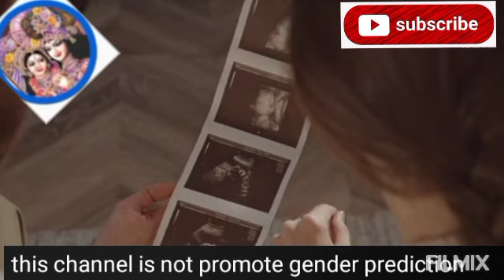गर्भ में लड़कें का सिर किस तरफ रहता है अल्ट्रासाउंड मे किस साइड रहता है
is video me maine ladka hone ke lakshan bataye hai hume ladka ladki me koi bhed bhav nahi karna chahiye par ek complete family hone ke liye ladka our ek ladki hona bahut jaroori hai agar apke pas 1 ya 2 beti hai to aap bhi sochte honge ki ek behen ke liye bhai hona bahut jaroori hai to is video ko galat najariye se na dekhe II so do like share and subscribe my channel make sure press the bell icon

important information

गर्भवती महिला की नींद से जाने लड़का प्राप्ति का